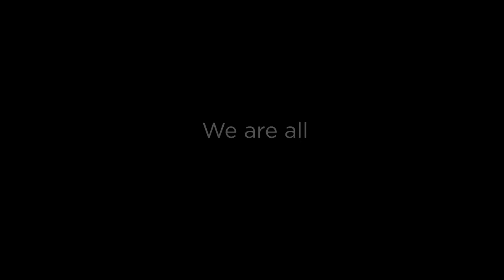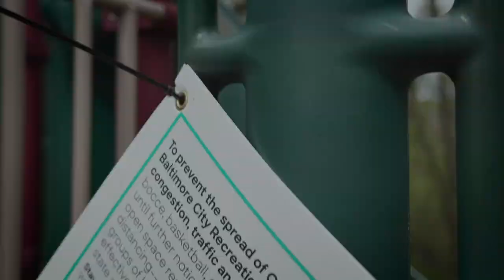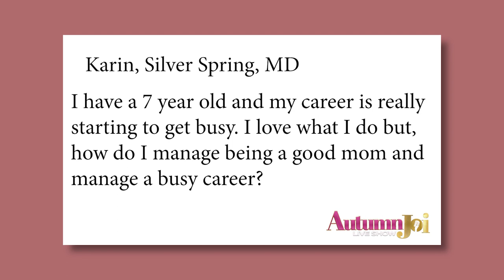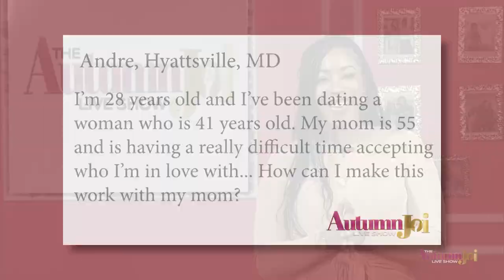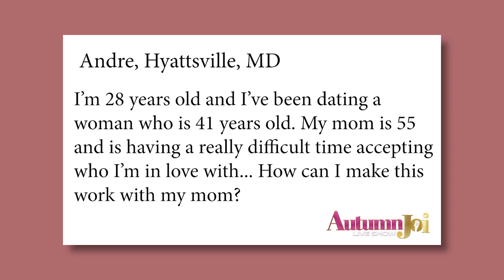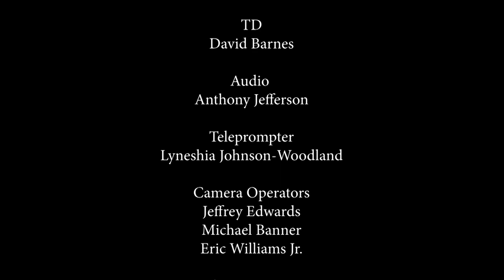Autumn Joi Live #5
On the Season premiere of the “Autumn Joi Live Show,” Autumn shares her life changing trip to South Africa and is joined with fellow travelers as they recap some of their highlights. She shares all the 411 in the “Hollywood Crunch! And Director and Emmy Award winning Producer, Harold Jackson III walks through the Local Love door to talk about his career and his latest big screen work.